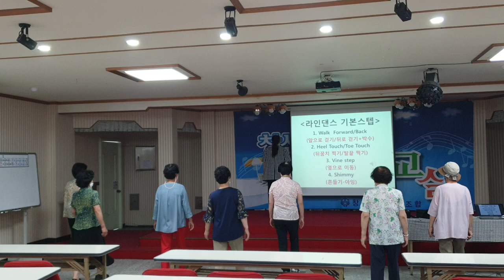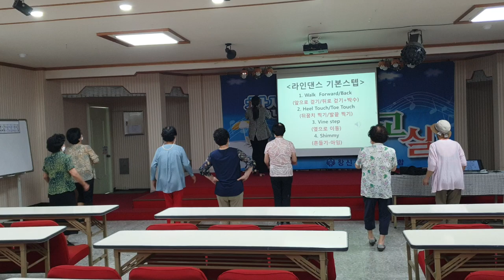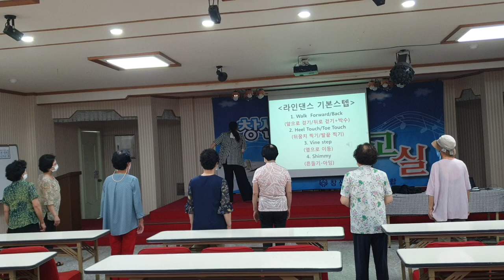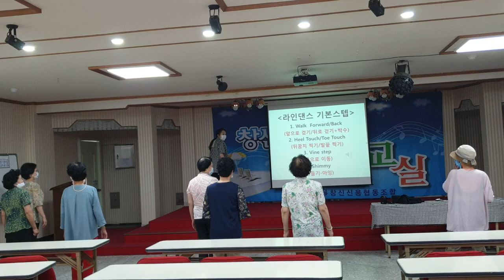라인댄스 강의-웃음치료,레크레이션,치매,치매예방,체조,건강,다이어트,운동,행복,힐링,청주,대전,세종,천안,smile,recreation,music,dance,fun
*강의,특강 주제 : 웃음치료,레크레이션,치매예방재활,노인운동
*자격과정 : 웃음치료사1급,치매예방재활강사1급